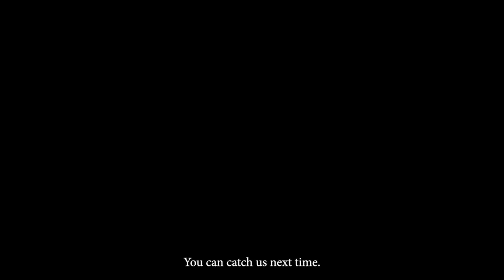The Chat Podcast Episode 39: Hurricane Preparedness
June brings warm weather and the beginning of Hurricane Season. Fortunately, Chatham Emergency Management (CEMA) is always prepared and they are sharing all the tips for hurricane preparedness and the process of evacuating for a hurricane in Chatham County.

Alli Padgett, Assistant Director of CEMA, and Chelsea Sawyer, Emergency Preparedness Manager of CEMA, join us on this episode of The Chat.